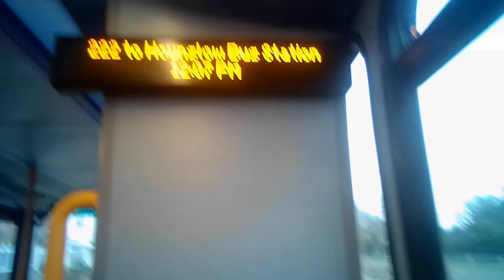222 To Hounslow Bus Station (IBus)